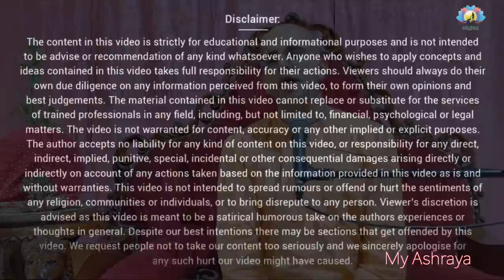ऊपर के लोकों में इसी शरीर के साथ जा सकते है ? || Untold Ramayan -25(The End) || HG Amogh Lila Prabhu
Upar ke loko me isi sharir ke sath ja sakte hai kya?

My Ashraya
ISKCON Delhi
ISKCON
ISKCON Truth